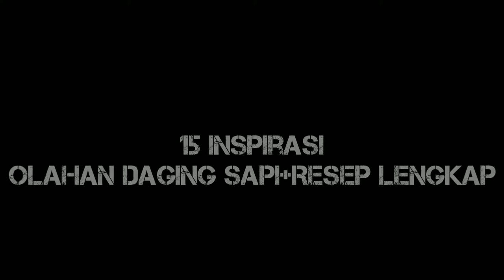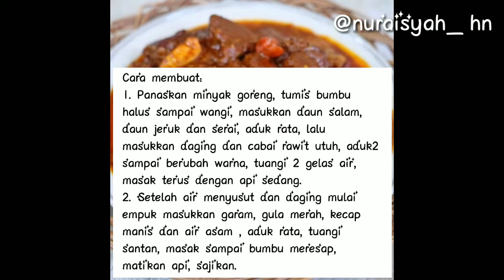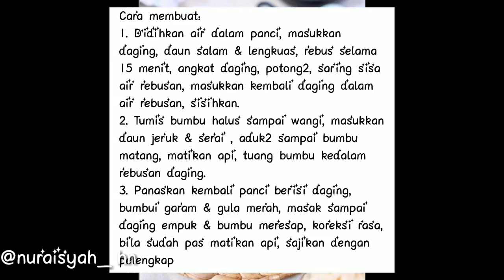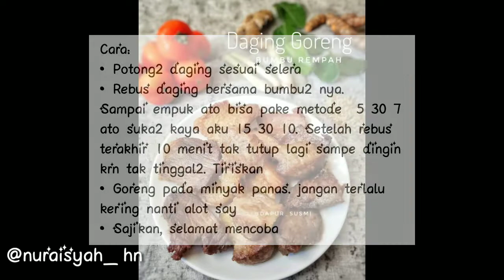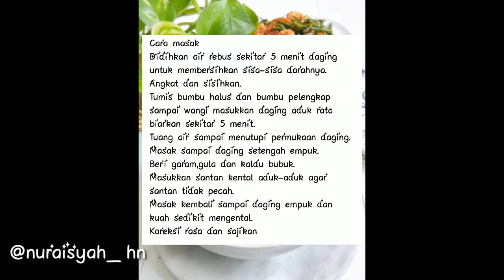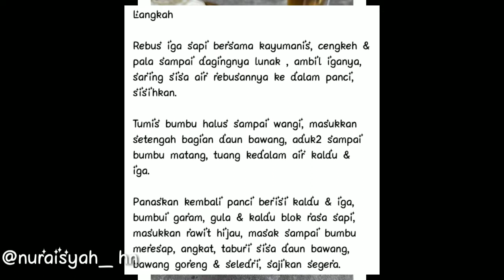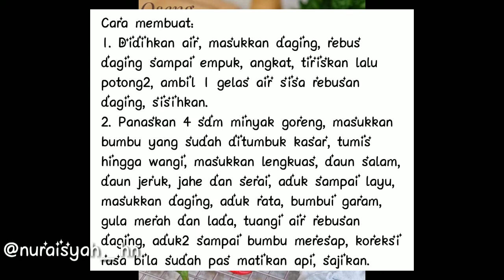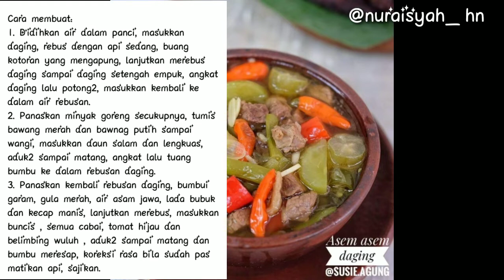15 Inspirasi Resep terlengkap Olahan Daging Sapi|TerEnak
ASSALAMU’ALAIKUM SEMUANYA, Bagaimana kabarnya ni? Saya harap kabarnya semua baik-baik saja. Divideo kali ini saya akan membagikan banyak inspirasi cukup berbeda dari video inspirasi sebelumnya, karena untuk persiapan idul Adha saya ingin membagikan 15 Olahan Daging Sapi lengkap dengan resep-resepnya.

Editor by: Nur Aisyah Hardiyanti

Terimakasih banyak telah menonton, mohon jangan bosan-bosan pantengin video-video saya. Semoga bermanfaat.